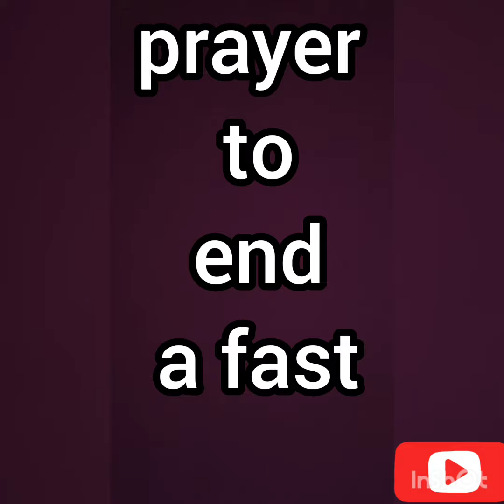prayer to end a fast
Herr is a prayer to end a fast that we have prepared for you above, have it so that you can pray it to end a fast.